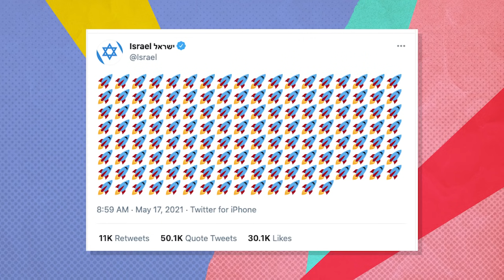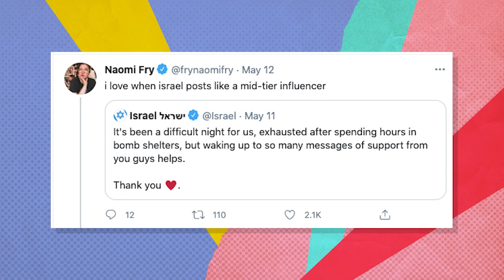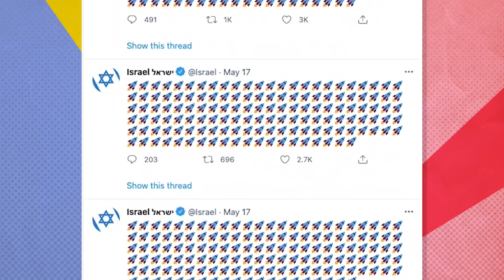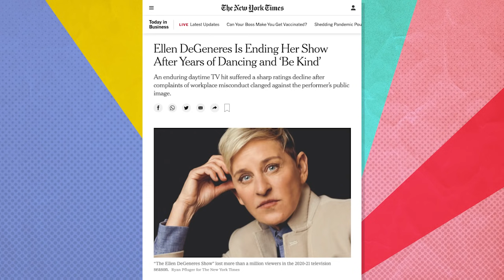Israel's Social Media Manager Should Be Fired | Keep It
This week on Keep It: Ira, Louis, and Aida discuss Israel's social media manager and the incomprehensible tweets they’ve posted. Then they get into Ellen’s explanation for canceling her show, and which comedian might take the reins.